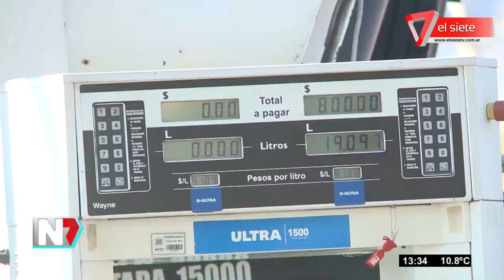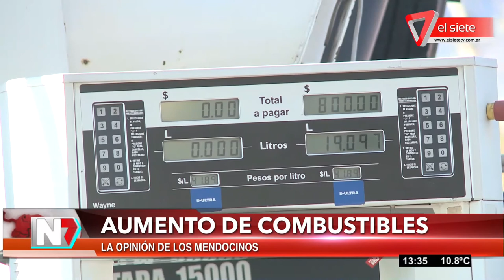Aumentaron los combustibles